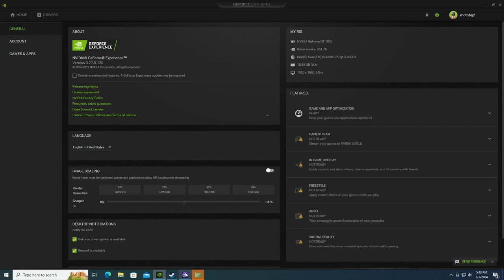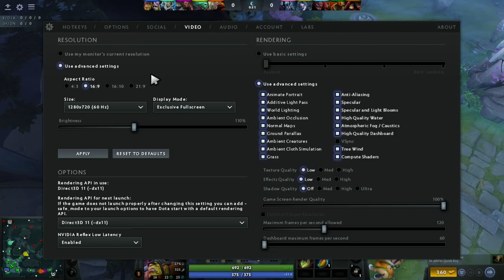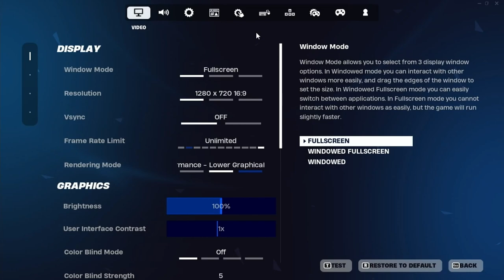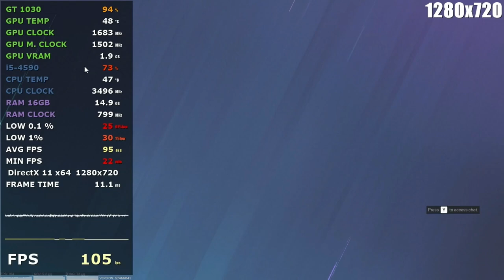GT 1030 + i5 4590 - Test 25 Games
System: 0:00
Cyberpunk 2077: 0:30
Alan Wake II: 5:01
Apex Legends: 9:09
Assassin's Creed Valhalla: 13:23
Cs2: 17:39
Dota 2: 21:47
Fortnite: 25:57
Forza Horizon 5: 30:00
God of War: 34:41
Gotham Knights: 39:16
GTA 5: 43:23
Hogwarts Legacy: 47:42
Need for Speed Unbound: 52:36
overwatch 2: 56:55
Pubg: 1:01:01
Tom Clancy's Rainbow Six Siege: 1:05:24
RDR 2: 1:11:09
Remnant 2: 1:15:17
Marvel’s Spider-Man Remastered: 1:19:30
Starfield: 1:23:36
Suicide Squad: Kill The Justice League: 1:27:44
The Finals: 1:31:57
Valorant: 1:36:36
Warzone 3: 1:40:46
Watch Dogs: Legion: 1:45:21

PSU: DeepCool DE500 500W
Os: Windiws 10 Pro 64 bit